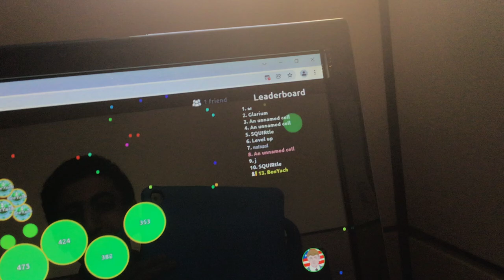You have to look at this.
No. Splitting.